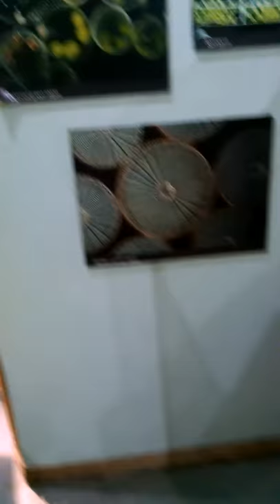Alligator skull exhibit at Brazos Bend State Park Nature Center